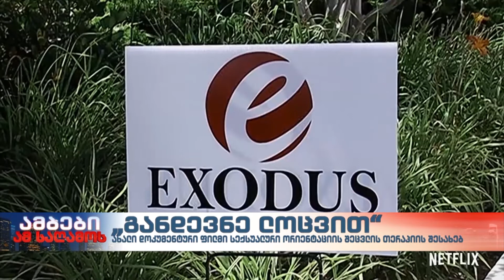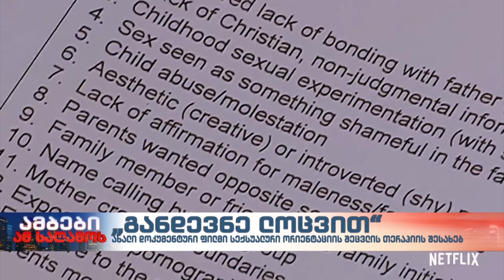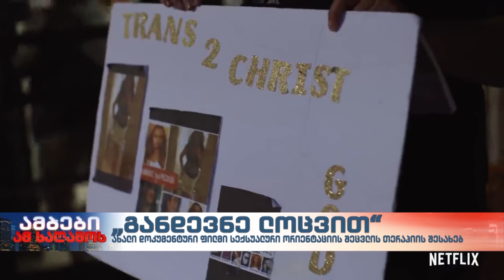„განდევნე ლოცვით“ - დოკუმენტური ფილმი სექსუალური ორიენტაციის შეცვლის თერაპიის შესახებ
“განდევნე ლოცვით“ – ასე ჰქვია სტრიმინგ პლატფორმა „ნეთფლიქსის“ ახალ დოკუმენტურ ფილმს, რომელშიც სექსუალური ორიენტაციის შეცვლის თერაპიის მავნე პრაქტიკის შესახებაა მოთხრობილი